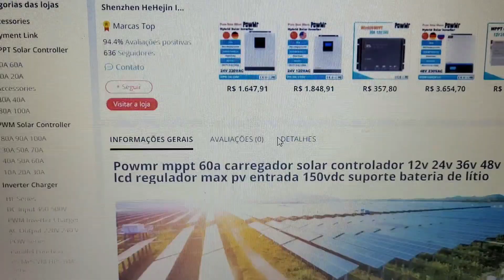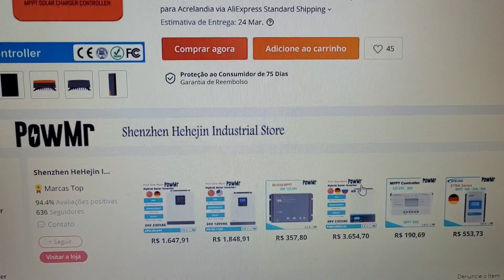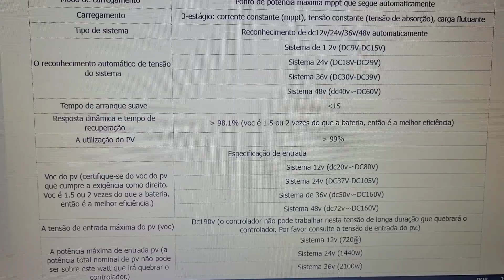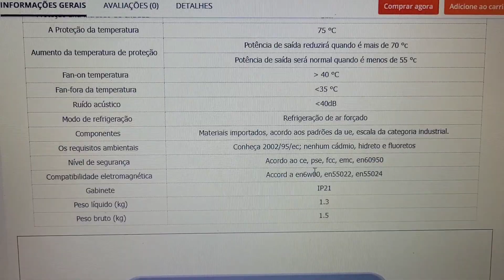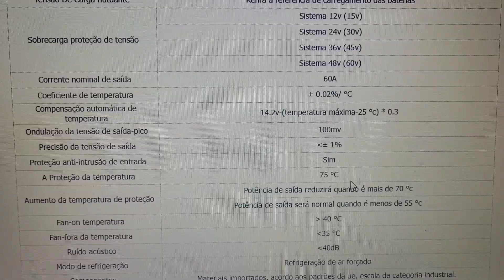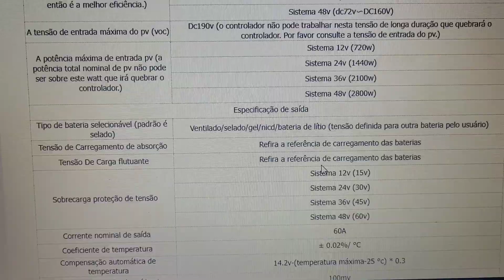Novo PowMr 60A com várias melhorias e quase o mesmo preço - Energia Solar Off Grid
Veja o Novo PowMR 60A Único Disponível

4000/8000w LVYUAN 220v - Estoque BRASIL
4000/8000w LVYUAN 110v - Estoque BRASIL